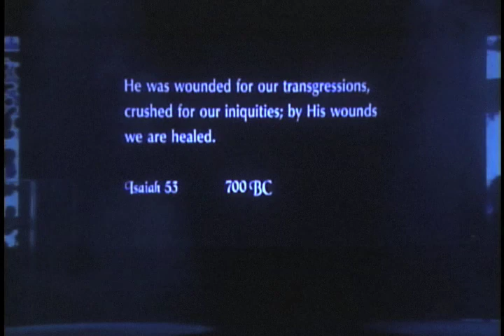The Lift Service, The Stand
The Lift Service, July 27, 2008 - The Stand, by Hillsong, with clips from The Passion. We started this song with people sitting down. By the middle people were standing all over the auditorium!